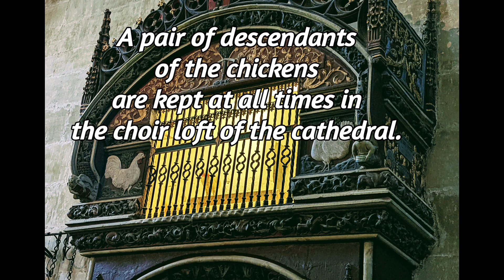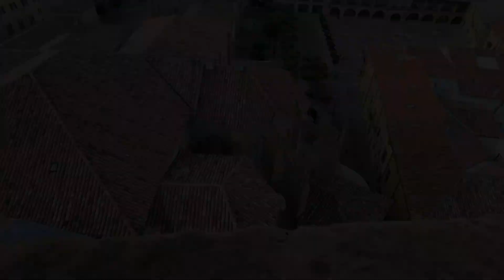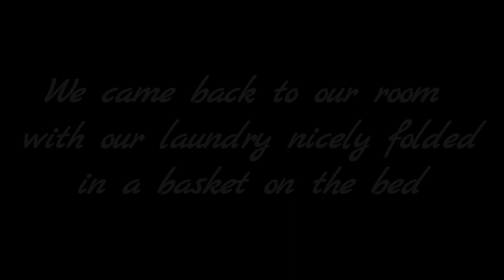Day 14: Nájera to Santo Domingo de la Calzada | Camino Frances | Camino De Santiago | May-July 2022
"Pardon me sir, do you have any Grey Poupon?"

Camino De Santiago Day 14:  Najera to Santo Domingo de la Calzada, Spain

19 km (11.8 miles)

Today, we ate lunch inside the Rioja Alta Golf Club.  We enjoyed huevos, jamon, papas fritas, olivos, cerveza, vino tinto, and a dona de chocolate.  It was absolutely delicious.  Our bill total came to 16 Euros.  We used the banos and our server even gave us placemats.  It felt wonderful to be inside an air- conditioned, sparkling clean facility.

And I'm sure we stunk.  But the picture of a pilgrim above the front door meant to us, enter.  As we left the pristine club with our bellies full, we saw another sign that we had missed:  Terrace For Pilgrims. With a big arrow clearly indicating where pilgrims should sit.  Outside.  On the terrace.  Oops.

The day started off chilly again.  We headed out early as all the street noise was our alarm wake up call at our albergue.  I decided to try walking in my Tevas today and my toes were thrilled..later in the day my heels would not be so happy about this choice.  I think my feet are wondering what in the world I'm doing to them.

After about 4 miles, we entered the town of Azofra for breakfast.  Lovely town and lovely breakfast.  Inside the cafe the music reminded me of home and I felt myself getting emotional while eating a Spanish tortilla.

Then came the "hill" before the almost vacant town of Ciruena.  It was a beautiful hill.  It was also a long hill.  The words of encouragement on a pizza shaped box cheered us on to continue to the top.  The reward, a lovely sitting area for pilgrims with shade and a water fountain as well as a donativo snack stand where we enjoyed an orange soda.

Just outside of Ciruena was the Rioja Alta Golf Club.  We apologize in advance for our stinky mistake.

Passing through Ciruena which appeared to be population almost zero, we entered more rolling hills.  The path was under construction at this point and confused all us pilgrims if we needed to turn around.  Very thankfully, a new path was created.  With little shade, more hills, and the temperature rising, the last 3-4 miles was a real struggle.

When we finally reached Santo Domingo de la Calzada, we were worn out.  We found our accomodations for the evening which was a Parador Hotel in town.  Once again, we entered a pristine building dirty, sweaty, and smelly.

After showers, we toured the charming town of Santo Domingo de la Calzada.  The church and bell tower were both amazing and highly recommend even if there was a 5 euro pilgrim charge.  Dinner, another lovely meal with cucumber/avocado gazpacho soup, lamb, and veal ended at 22:00.

Today was definitely one of the higher priced days on our Camino thus far.  And we enjoyed every single minute of it.  It felt nice to be a little pampered even if that just meant air conditioning.

The bell tower indicates it is bedtime.  And my belly indicates it is full.

Our laundry was washed by the hotel and placed in a laundry basket, folded, and on our bed when we returned. A very fortunate day indeed.

Bendiciones y buena suerte para todos nosotros!!